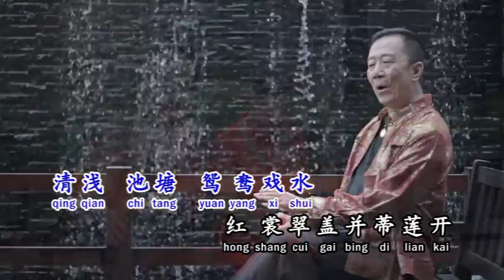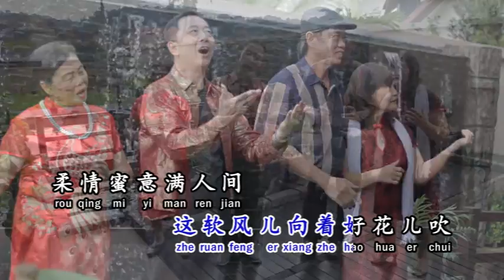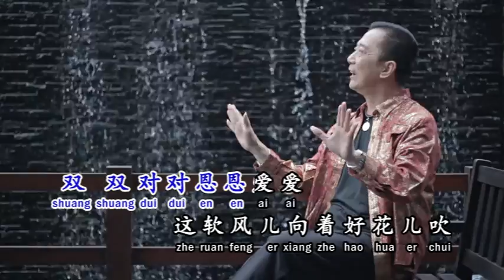王声华 (月圆花好) Official MV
名人唱片娱乐制作
王声华   (  声绍双王 ) 专辑
(月圆花好)  Official MV